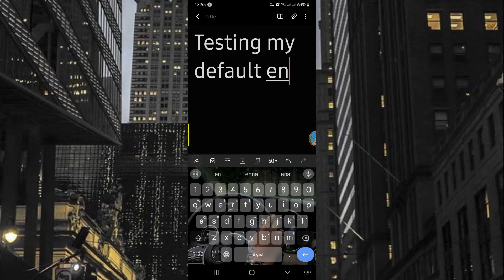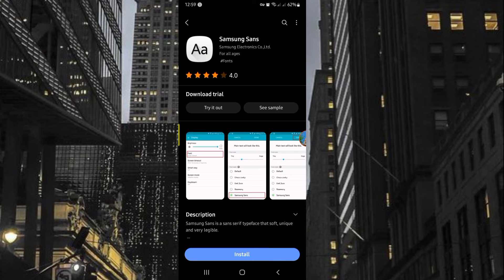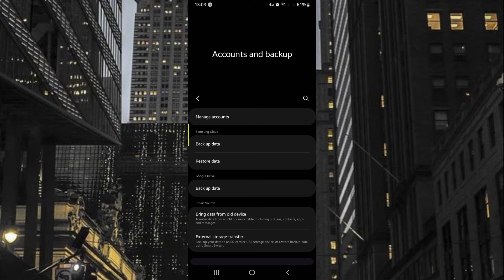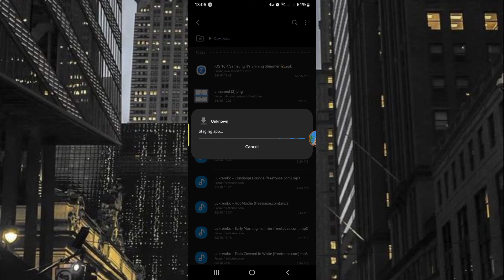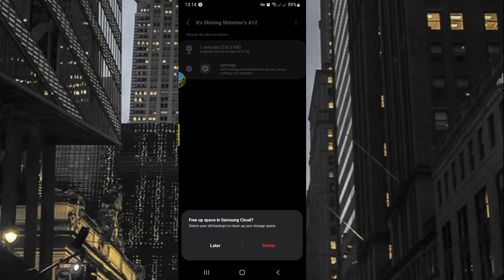How to get iOS 16.4 emojis on Samsung